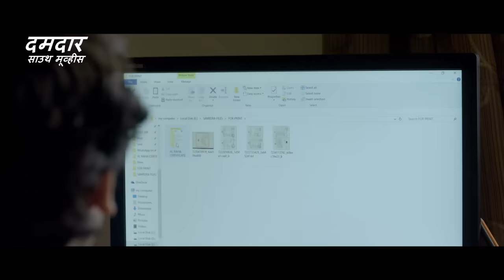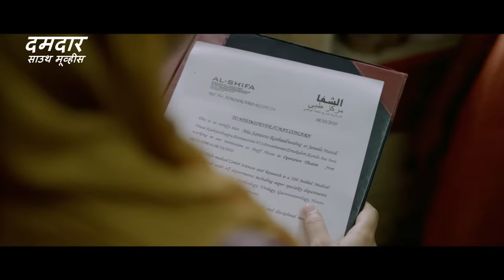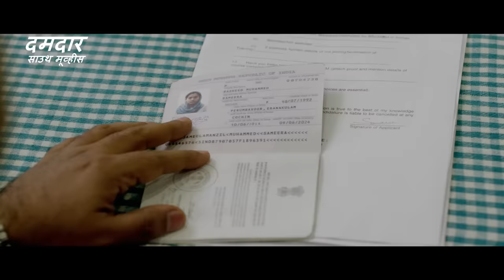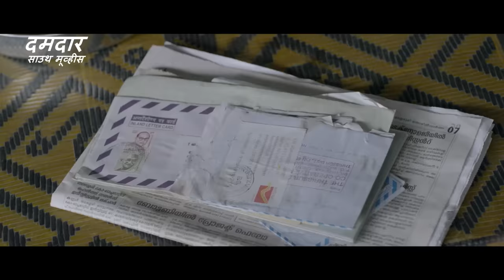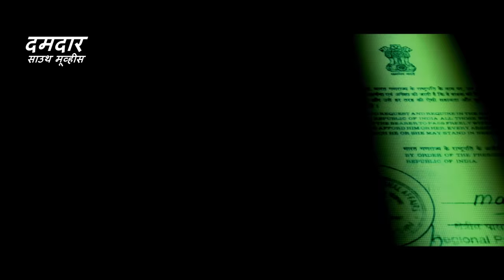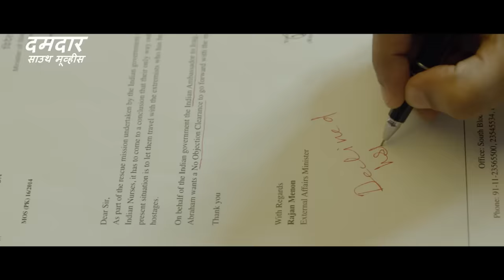सुपर हिट ब्लॉकबस्टर हिंदी डब्ड एक्शन रोमांटिक मूवी "पैसंजर्स" | साउथ मूवी | सुपरहिट हिंदी डब्ड फिल्म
Presenting South (Sauth) Indian Movies Dubbed In Hindi Full Action Romantic Movie (साउथ मूवी, सुपरहिट हिंदी डब्ड फिल्म, हिंदी मूवी) "पैसंजर्स PASENGERS" starring Parvathy Thiruvothu, Kunchacko Boban, Fahadh Faasil, Divyaprabha & Asif Ali.  Exclusively on @DumdaarSouthMovies

Movie Credits:
Directed by Mahesh Narayan
Produced by Anto Joseph, Shebin Backer, Megha Rajesh
Written by Mahesh Narayan, P. V. Shajikumar
Starring: Parvathy Thiruvothu, Kunchacko Boban, Fahadh Faasil, Divyaprabha & Asif Ali

Synopsis :
In 2014, a group of Malayali nurses was captured when terrorists took over the city of Tikrit in Iraq. This movie recounts the ordeal suffered by the nurses following their capture.